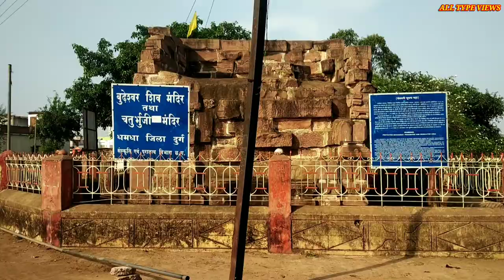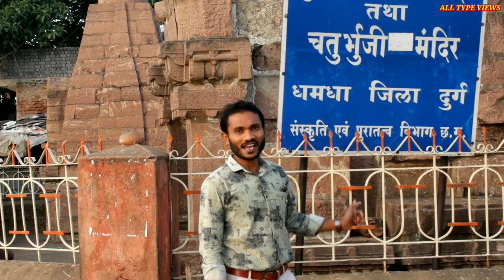1856 ईस्वी छ.ग. के राजाबाड़ा का इतिहास । अंग्रेज जमाने का राजाबाड़ा विस्तार से जानकारी! All Type Views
! 1856 ईस्वी छत्तीसगढ़ के राजाबाड़ा का इतिहास । अंग्रेज जमाने का राजाबाड़ा का विस्तार से जानकारी ! 1856 Ke Raza bada 🙏  Ka Itihas Puri Jankari Ke Sath | All Type Views
अगर आपको हमारा वीडियो पसंद आये तोह Video को  Like , Comments करके बताये आपको हमारी वीडियो कैसे लगी अगर अच्छी लगे तो Share करें और channel को Subscribe जरूर करे ताकि हमारी आने वाली वीडियो का नोटिफिकेशन आप तक सबसे पहले पहुच और इस तरह की वीडियो आपको दिखाते रहे ।
The town with a small population has been declared as the municipal corporation of Durg district. Situated along the Durg-Bemetara road, the town is easily accessible by roads from the city of Durg. Dhamdha which was the ancient citadel of Gondwana dynasty, today is known as historical, religious and cultural venue. The city's ancient name was "Dharmdham" but over time it kept on changing from Dharmdham to Dharmda, then Dhamda and finally Dhamdha.

razabada#
dhamdha#
dhamdhacity#
dhamdha chhatrisgarh#
razabadadhamdha#
razabadadhamdhacity#
dhamdhacitychhattisgarh